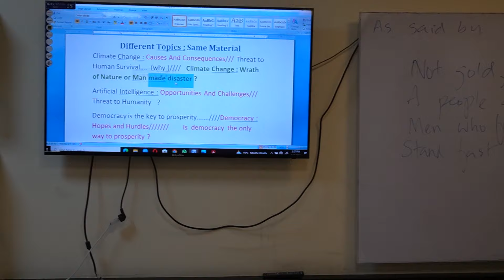What is Argumentative Essay | Sir Ali Shahab | National Officers Academy | NOA Digital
National Officers Academy, The largest CSS preparatory Institute in Pakistan,NOA has Successfully launched Pakistan's 1st digital Portal to help aspirants fulfill their dream of becoming CSP Officer. NOA is a Proud Family of ~1100 CSPs.
NOA Secured 36% of Total Allocations in CSS2021 Final Result
Join NOA Family to make Your Dream Come True!
NOA is offering On Campus & Online Sessions for CSS2023 Preparation.
To Register for Up Coming Batch Please Fill in the Form at lms.noacss.pk/register.php